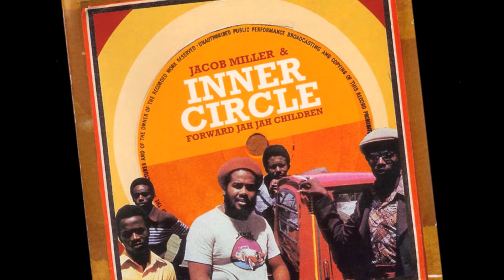Jacob Miller & Augusto Pablo - Forward Jah Jah Children + Dub